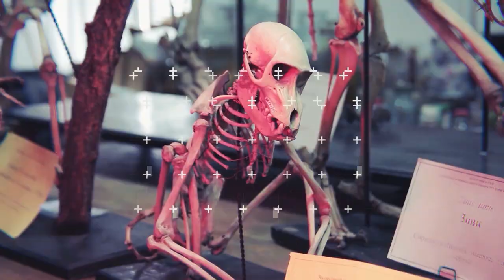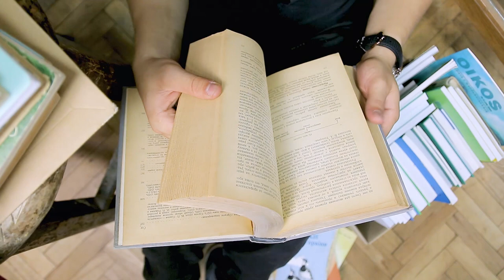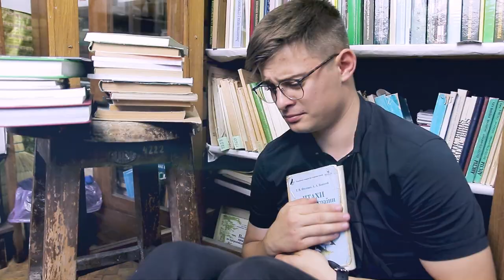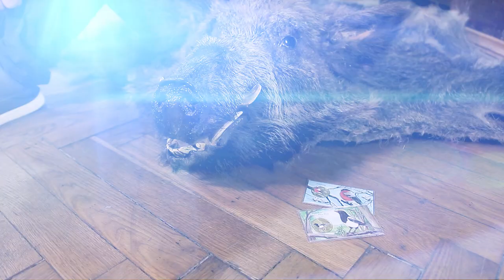Люта українізація назв тварин. Хто мартин, чайка, ворон, крук? Пацюк чи щур?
Зараз саме час повністю відмовитися від всього російського. Ми маємо чудову і головне історично сформовану мову, маємо кращих митців культури і неймовірних блогерів - це все дозволяє нам повністю забути про ворожу мову східного зовсім не брацького сусіда.
00:00 - вступ
00:25 - загальні приклади помилково українських  слів @ideyaolexandrivna
01:30 - як я стикнувся із рус**вими назвами та чому не варто користуватися перекладачем у випадку із назвами тварин.
02:08 - мартин, чайка, чибіс - хто є хто?
03:02 - Ворон, крук, гава, грач, грак, гайворон - одвічна проблема воронових птахів.
04:07 - подяка спонсорам =)
04:40 - серпокриць то є стриж, пугач, філін, сплюшка, совка
04:55 - коршун, шуліка та інші хижі птахи
05:38 - дрімлюга чи козодой?
05:53 - жаба, ропуха, лягушка
06:02 - поцюк, крича, щур
06:14 - @nmnhnasu8517 - - чудове відео на цю ж тему
06:42 - як правильно називати рибу жерех?
06:50 - рус**ві назви у культурі та мистецтві, фільм "Білий Ворон"
07:05 - @VivienneMortTV - Іній
07:22 - @VivienneMortTV та OMANA - Демони
07:40 - @GeekJournal сьогодні мартин за гороскопом =)
07:54 - розіграш монети та фіналочка
✨Слідкуйте за нами:
 ✔️Станьте нашою пташкою🐦:
  😊Дякуємо за підтримку. Ви - чудові.